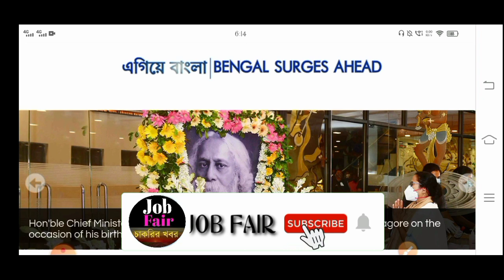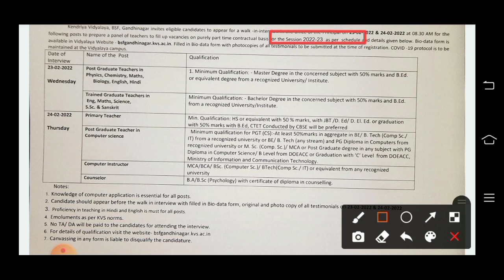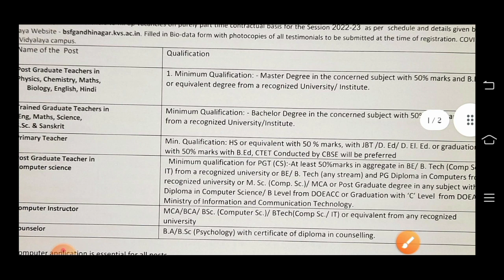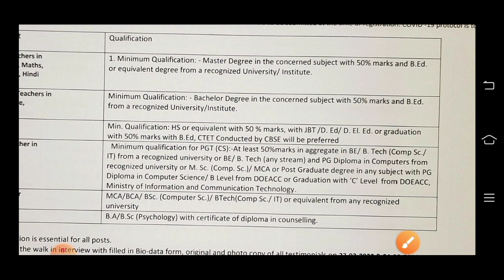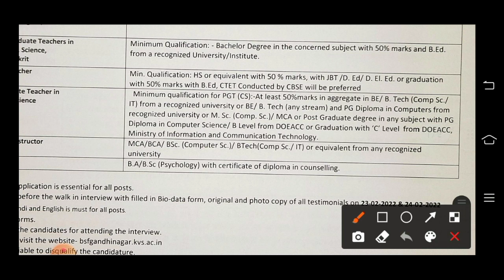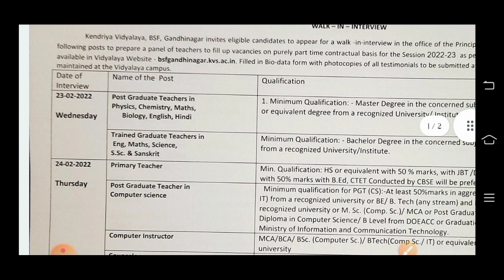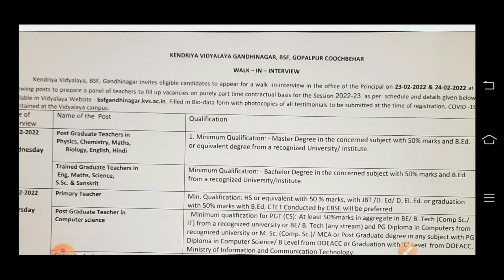রাজ্যে প্রাইমারি স্কুলে বিরাট শূন্যপদে নিয়োগ 2022 | বেতনঃ-18,000 | WB Primary Teacher Recruitment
ঠিকানা :- BSF, Gandhinagar, Gopalpur. PO - K.K.Bari, Dist-Cooch Behar, West Bengal, Pin - 736179

                     another video link 👇

7)রাজ্যে SDO অফিসে 13 হাজার বেতনের চাকরি 2022 | অফিসে বসে চাকরি | WB SDO Office Staff Recruitment 2022

                    👇 YOUR QUERIES 👇
job fair
west bengal primary teacher recruitment
west bengal government school recruitment
west bengal teacher recruitment 2022 apply
teacher recruitment
primary teacher recruitment in kolkata
primary school teacher recruitment
primary teacher job
teacher recruitment in kolkata
primary teacher recruitment
teacher job
kolkata primary teacher
wbtet
jobs
job fair
teacher recruitment
primary teacher job
primary teacher recruitment
teacher job
kolkata primary teacher
wbtet
jobs
job fair
teacher recruitment
primary teacher job
primary teacher recruitment
teacher job
kolkata primary teacher
wbtet
jobs
job fair
teacher recruitment
primary teacher job
primary teacher recruitment
teacher job
kolkata primary teacher
wbtet
jobs
রাজ্যে ৯ হাজার শূন্যপদে প্রাইমারি স্কুলে কর্মী নিয়োগ 2022 | বেতনঃ-22,000 | WB Primary School Jobs |

পশ্চিমবঙ্গে রেলওয়ে স্টেশনে TC নিয়োগ 2022 | মাধ্যমিক পাশে | Eastern Railway Staff Recruitment 2022

এক পরিবার এক চাকরি প্রকল্প 2022, Ek Paribar Ek Chakri Yojana 2022, Latest News Update

রাজ্যে BDO অফিসে স্থায়ী গ্রুপ D পদে নিয়োগ 2022 | বেতনঃ- 45,000 | WB BDO Office Staff Recruitment |